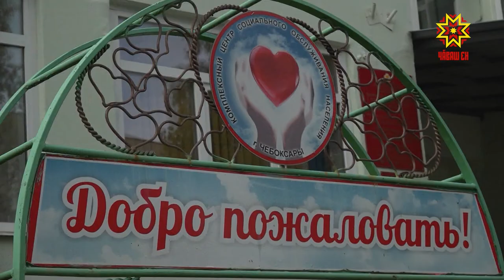Пенсионный возраст — не время для уныния и скуки!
В Комплексном центре социального обслуживания города Чебоксары планируют отметить День пожилых людей празднично  и весело. Пенсионный возраст — не время для уныния и скуки, утверждают социальные работники и те, кто пользуется услугами этого центра.